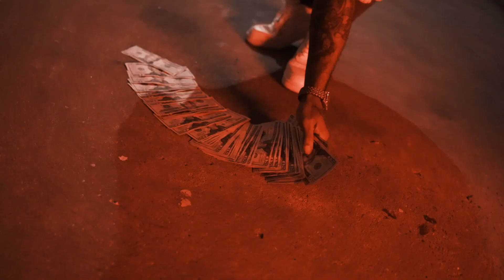HottBoii B.G. - 36 Bars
New Muzik by LA Recordz of Shreveport, L.L.C. Artist: HottBoii B.G.